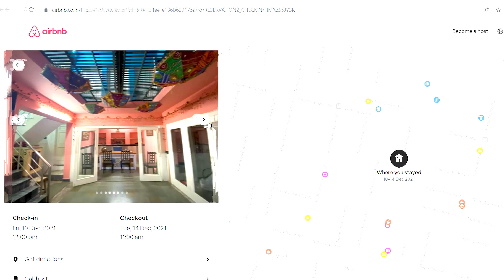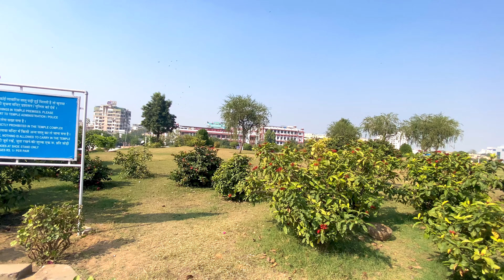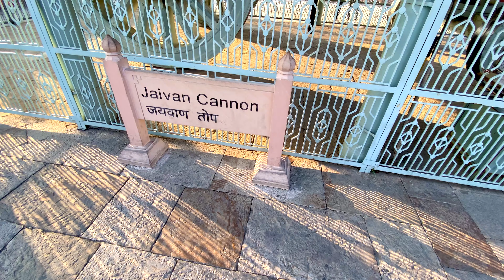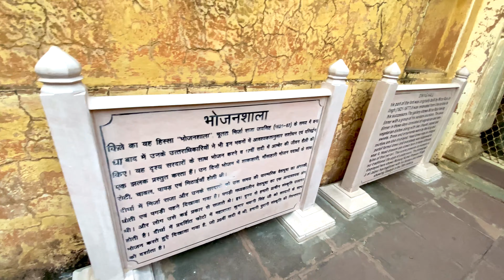जयपूर भाग १ | Jaipur travel guide part 1 | Hawa Mahal |Jaigadh fort | Birla temple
👉🏽Hawa Mahal |Jaigadh fort | Birla temple
👉🏽Jaipur Travel Guide
👉🏽Video no. 77 by Marathi Jodi

सर्वात प्रथम तुम्हा सर्वांचे स्वागत -मराठी जोडी या YouTube चॅनेल वर! या  व्हिडीओ मध्ये आम्ही जयपूर मध्ये कोणत्या गोष्टी पहिल्या पाहिजेत हे सांगितले आहे.
तुमच्या सर्वांच्या प्रेमाची आणि सहकार्याची अपेक्षा आहे.धन्यवाद !!!
A very warm welcome to all. In this video we have shown places to visit in Jaipur.
This will motivate us to bring new videos.
➤ ABOUT US:
Indian couple | Marathi YouTube content creators | Engineers | Pencil artists | Budget Travelling couple.